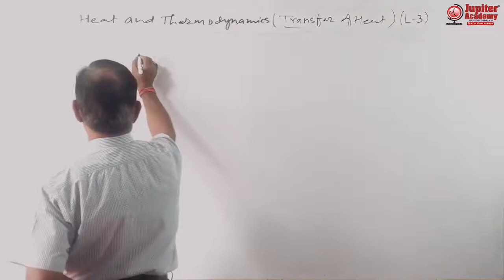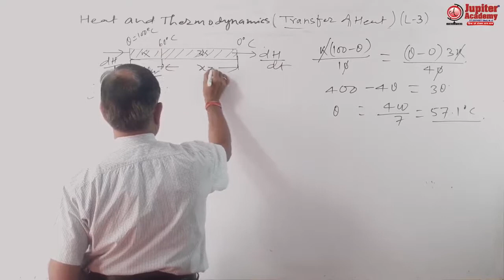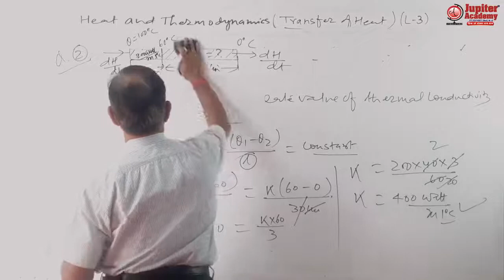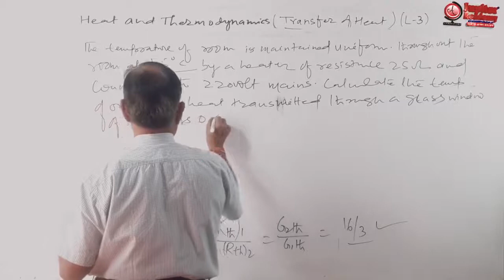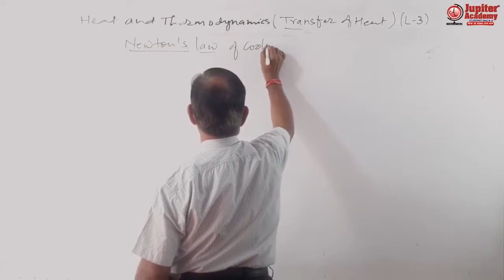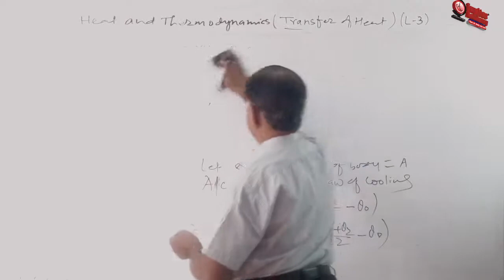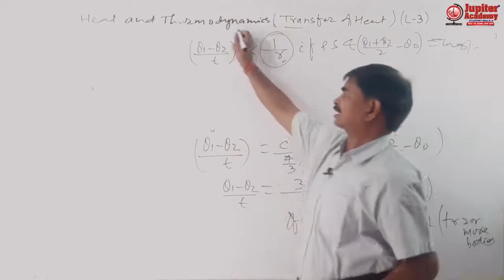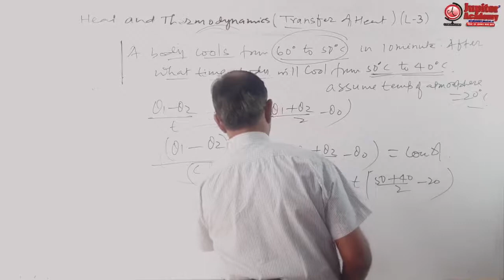Heat & Thermodynamics : [Transfer of Heat - Lec-03] (By : Er. S.P. Gupta)